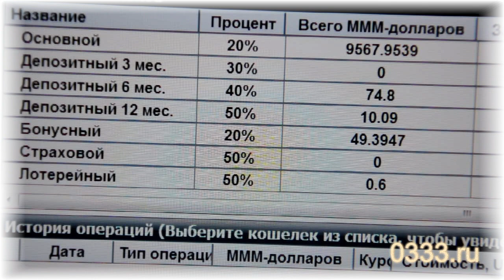Как я получил компенсацию за МММ-94 и что с ней стало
В августе 2011 основатель пирамиды МММ Серей Мавроди объявил о начале выплат компенсаций пострадавшим вкладчикам МММ 94 года и прочих пирамид того времени. Мне повезло попасть в число получивших эту компенсацию (за родителей - разумеется, билеты не мои). Немного о том, что стало с этими мавро:

- 20 т.р. я переложил на счет матери, на 3-мес. депозит в мавро-долларах, благодаря чему после его разморозки она полгода получала хорошую прибавку к пенсии и даже успела погасить пару старых кредитов.

- 80 т.р. я заморозил на полугодовой депозит. Сумма была рассчитана так, чтобы более-менее серьезно окупить родителям их потери, но к сожалению пропала вместе с пирамидой из-за отмены депозитов и последующего рестарта системы.

- 900 т.р. остались в системе и разошлись на многочисленные благотворительные акции, проводимые системой в 2011 году в России и Украине.